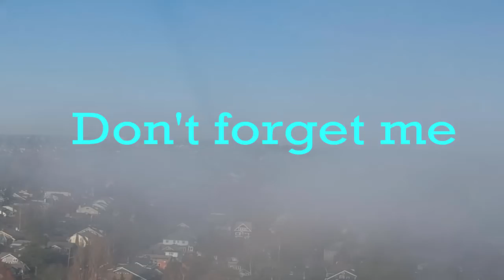TB Respect - Don't forget me (Official Music Video)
Watch the official music video for "Dont forget me" by TB Respect

Now on all platforms!
Filmed by Josiah Z
Prod. By luxray beats